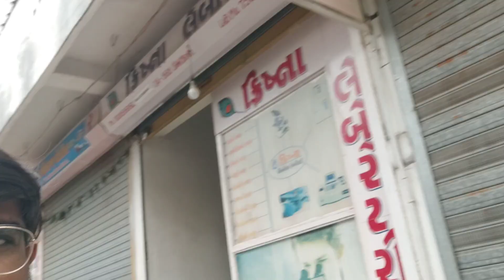ખોટા રિપોર્ટે તો દોડતા કર્યા || આવુ જ રહ્યું તો કોણ સરકારી દવાખાને જશે || tulsi chauahn vlogs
1) my mic
2) my vlog camera
3) my mobile
4) my tripod
5) selfi strik

Description